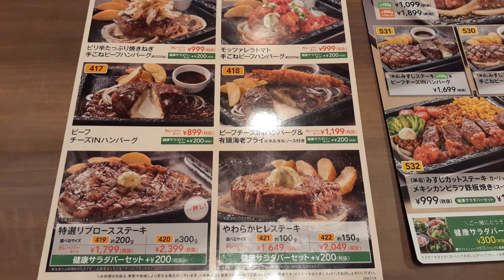【ステーキガストの手ごねビーフハンバーグが美味い】ランチはカレーバーセットで食べ放題♪安くてお腹いっぱい☆サラダバーも激安！☆ファミレス・外食・レビュー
ランチはオープンから午後５時まで。
メインはカレーバーがついていて、カレー、ライス、パン、スープ食べ放題。
サラダバーは２００円で追加可能です。（税抜き表示）
ハンバーグにはソースが別添えでついてきますが、サラダバーの所にソースも色々おいてあるので、他のソースで食べる事も出来るよ。
ドリンクバーは別料金

【次回のライブ】2月13日（土）午後９時~10時くらいをスタート予定しています。※ライブチャット利用に際しルールができましたのでコミュニティ欄をご覧ください※こちらのルールは参加を規制するものではありません。誰でもライブを楽しんでいただくためのルールです※

2021年リキちゃんカレンダー予約販売開始

【Riki channell】
Male cat.